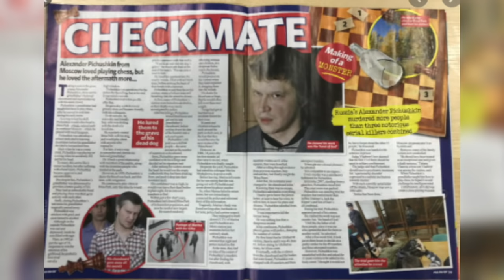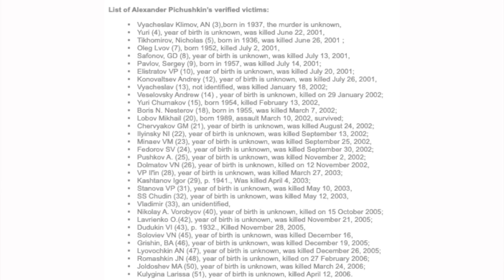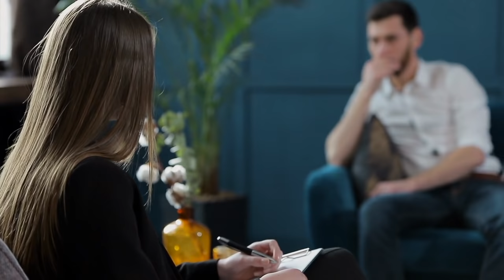Chessboard Killer: Alexander Pichushkin - Playing Games With People's Lives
NEW TRUE CRIME STORIES! In this True Crime case we examine the life of a Russian man who was not only fascinated with the game of chess but also fascinated with playing terrible games with innocent victims in Bitsa Park. He would lure his friends and strangers into the woods pretending he was having a casual drink and toasting to his dog passing away but instead it was all a game of control. We will take a look at his case and try to put together the pieces about what lead him to carry out the things that he did. This is a story about  Alexander Pichushkin. Even if you have heard of him before I encourage you to watch.

Thank you for supporting my channel and my family ❤️

👗💄  What I'm Wearing:
Eyeshadow Palette
Gloss: (white russian)
Necklace (similar)

🚨 This video is for entertainment and educational purposes ONLY all info is gathered ONLINE from multiple sources and though each case is thoroughly researched not all info is always 100% valid. Please do your own research.

🌈  229,870